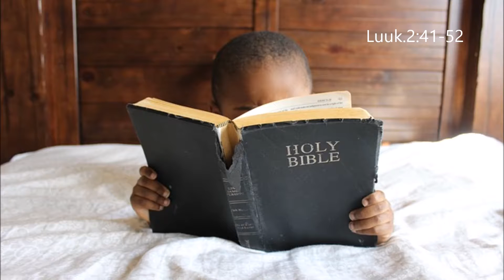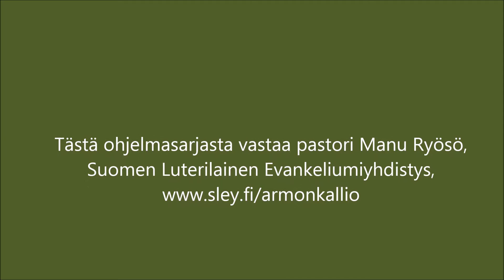Mitä on kristinusko 127. / Jeesuksen elämä – Lapsuus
Raamattu kertoo hämmästyttävän vähän Jeesuksen lapsuudesta. Kaiken lisäksi tämäkin vähäinen määrä on eräänlainen hämminki (Luuk.2:41-52).